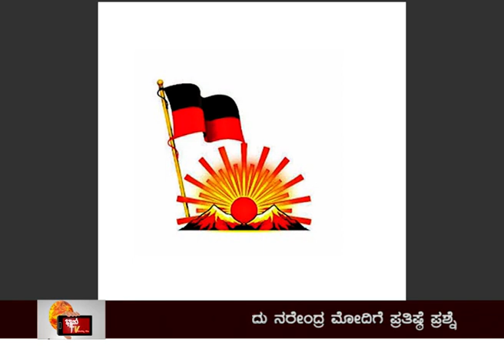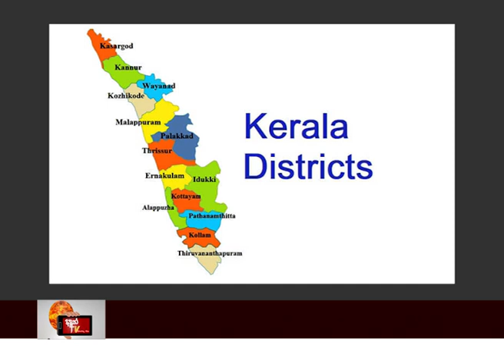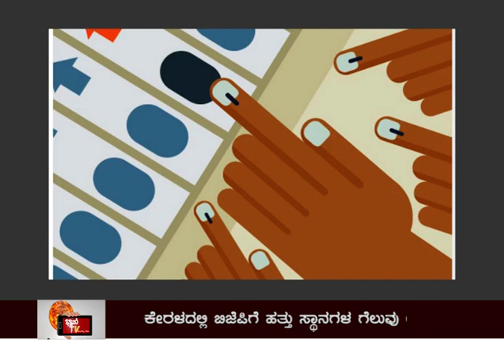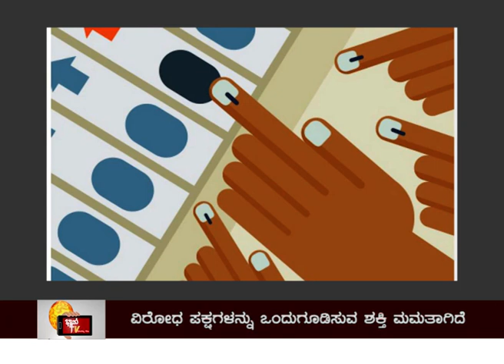ಪಂಚ ರಾಜ್ಯಗಳಿಗೆ ಸದ್ಯ ವಿಧಾನಸಭಾ ಚುನಾವಣೆ.ದೀದಿ ಮಣಿಸಲು ಮೋದಿ ಶತಪ್ರಯತ್ನ. ಇದು ಸಾಧ್ಯವೇ..? SURVEY LINK BELOW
ಸ್ನೇಹಿತರೆ
BHANU TV-MRIB 2023ರ ಚುನಾವಣಾ ಹಿನ್ನೆಲೆಯಲ್ಲಿ MOOD OF KARNATAKA ONLINE ಸಮೀಕ್ಷೆ ನಡೆಸುತ್ತಿದೆ.Survey
 ಸಮೀಕ್ಷೆಯಲ್ಲಿ  ಭಾಗವಹಿಸಲು ವಿನಂತಿ.
ತಮ್ಮ ವಿಶ್ವಾಸಿ
ಮಹಾದೇವ ಪ್ರಕಾಶ್